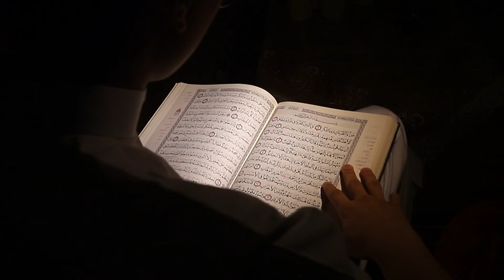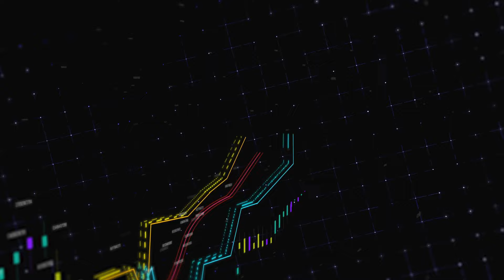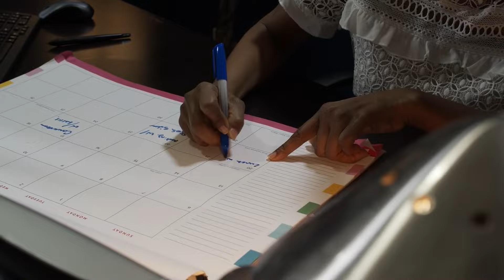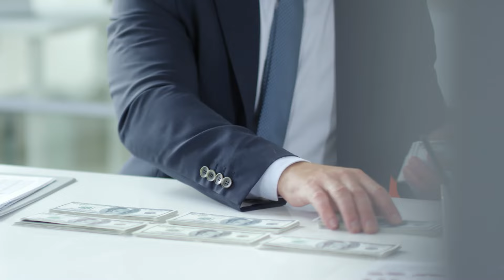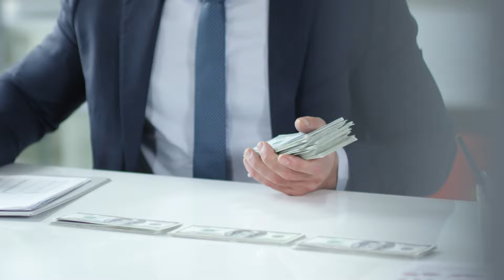Lo Que Haces Todos los Días Que Transforma Tu Vida Financiera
En este video, exploramos cómo el simple hábito de hacer tu cama diariamente puede influir positivamente en tu vida financiera a través de los principios de la Ley de Atracción. Descubre cómo este acto simbólico va más allá de organizar tu habitación, fortaleciendo tu disciplina, atención al detalle y cultivando una mentalidad de abundancia. Prepárate para transformar tu espacio personal en un ambiente propicio para atraer éxito y prosperidad en todas las áreas de tu vida.